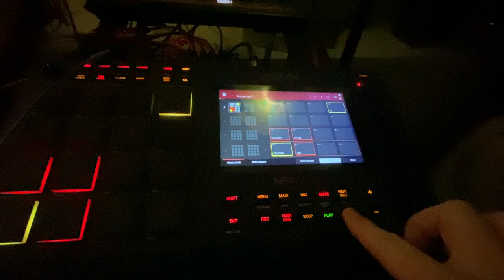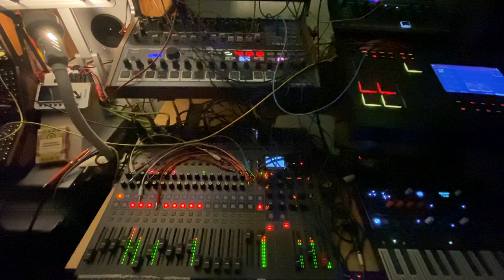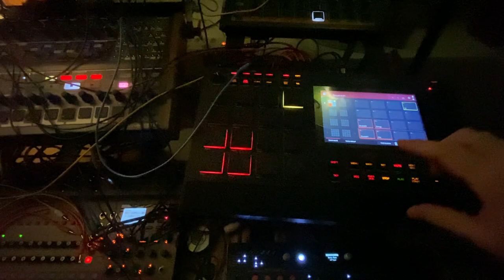Gone Janus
What a better way to end Januar?